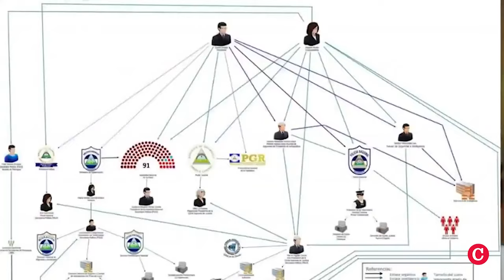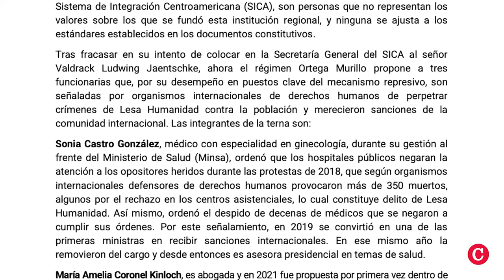Las candidatas de Daniel Ortega en el SICA: Operadoras de corrupción y crímenes de lesa humanidad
Tras el rechazo de la gran mayoría de los países miembros del SICA hacia la candidatura de Jaentschke, éste fue nombrado canciller a inicios de septiembre de 2024, y este 9 de octubre se conoció la nueva terna de nominadas. Son tres mujeres propuestas, dos de ellas sancionadas por Estados Unidos por corrupción y violaciones de derechos humanos, y una señalada en informes de organismos de derechos humanos como perpetradora de crímenes de lesa humanidad.
La lista la encabeza Arling Alonso Gómez, originaria de Chinandega y médica general de profesión.
Es diputada del Frente Sandinista desde 2012 y en 2022 fue electa como primera vicepresidenta de la Junta Directiva de la Asamblea Nacional controlada por el régimen, copresidenta de la Comisión de Cooperación entre la Duma Estatal de Rusia y la Asamblea Nacional nicaragüense.